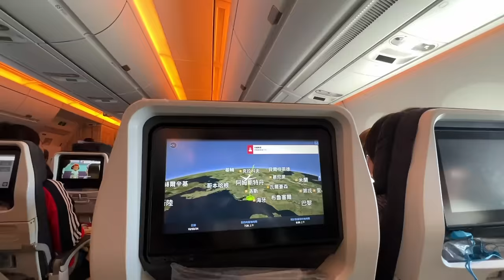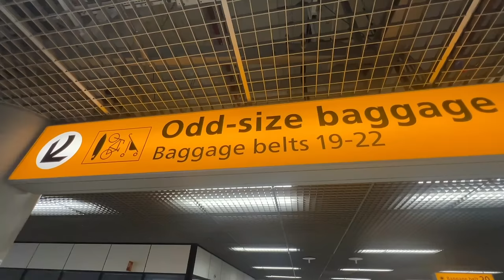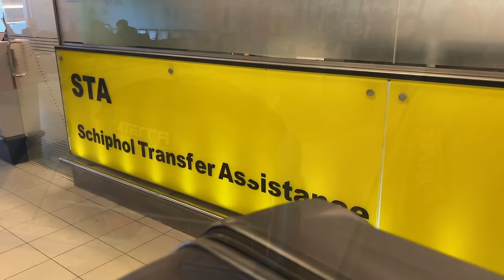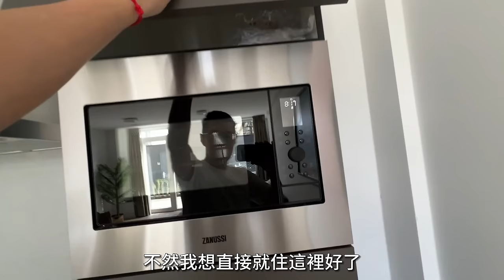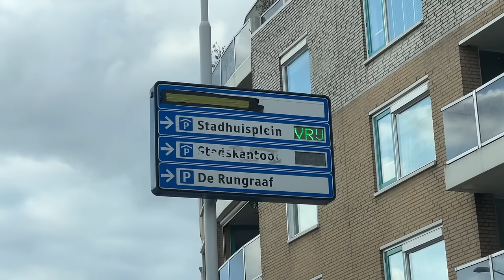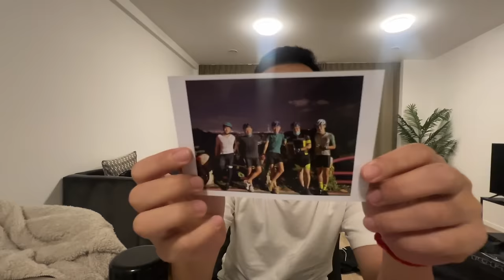外派到荷蘭的第一天🇳🇱 First day in the Netherlands.哪些事情是搬到荷蘭的第一天需要做的？｜Melofunplay 美樂玩不累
因為工作的關係，我們要搬到歐洲生活了 阿丹第一天到荷蘭會是怎樣呢 ? 開箱租屋處!  美樂呢?還在台灣~
*拍攝時間 ：2024. 03~4月

最後謝謝你們看完我的影片，如果喜歡麻煩幫我按個like喔，或是追蹤我的頻道，未來會有更多好玩好吃的影片喔😘最大花園